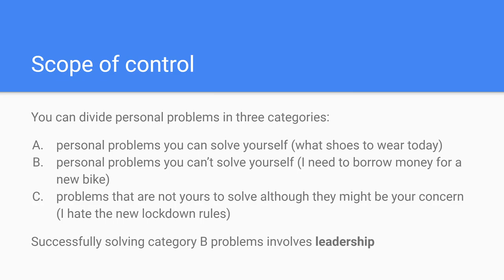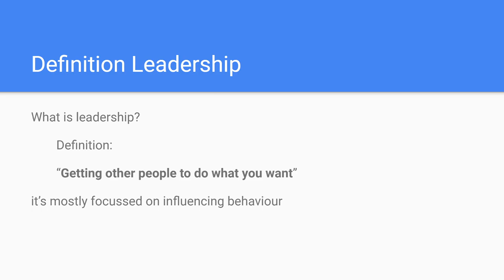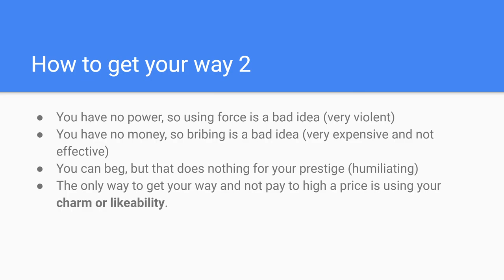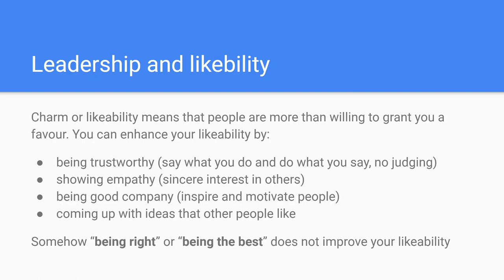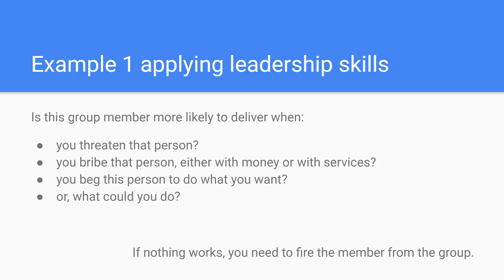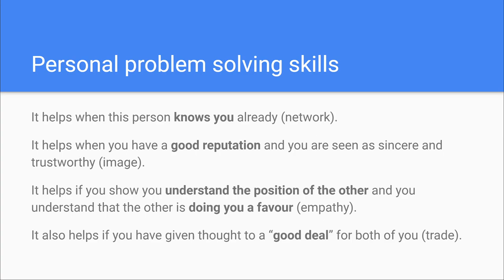Personal problem solving skills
Advance problem solvings skills ep. 1.2